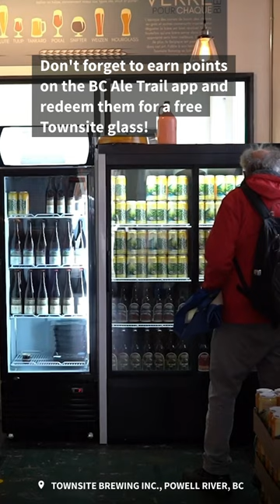BC Ale Trail Brewery Spotlight 💥 Townsite Brewing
Discover Townsite Brewing on the Sunshine Coast Ale Trail 🍻 ☀️

Townsite was a hit with the local community from the start and has never looked back. A big part of its success is the skill and approach of Cédric Dauchot, who, for a long time, was the only Belgian-born brewmaster west of Montréal. His wife, Chloe Smith, a brewer herself, is now the brewery GM.

Townsite is also the only brewery in BC that is also designated as an Economusée. This program aims to promote and conserve the heritage of traditional skills by showcasing artisans at work as they produce authentic, handcrafted products and contribute innovative ideas to their trade.

FUN FACT
The Townsite neighbourhood of Powell River is a designated National Historic District. It was built between 1910 and 1930 by the Powell River Paper Company as housing for its employees, following a utopian planning philosophy called the Garden City Movement, which respected the humanity of industrial workers and their families.